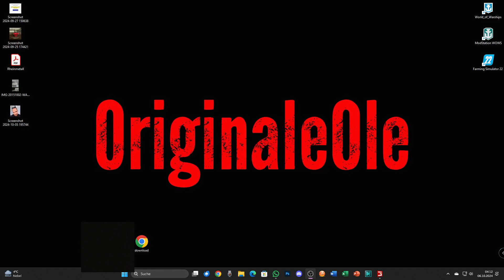Landwirtschafts-Simulator 22 - Die Vierländer-Marsch 13/01 - Läuft wie geschmiert